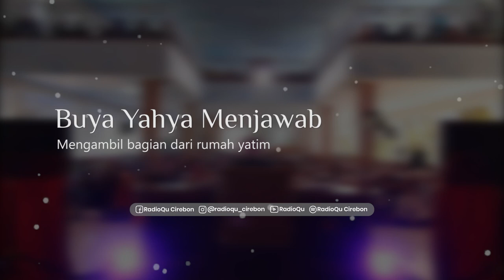#554 Mengambil bagian dari rumah yatim | Buya Yahya Menjawab